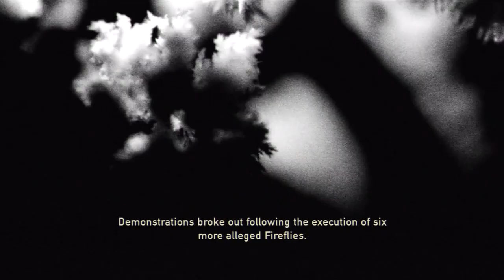Last Of Us: Part 2 YoVideogames!